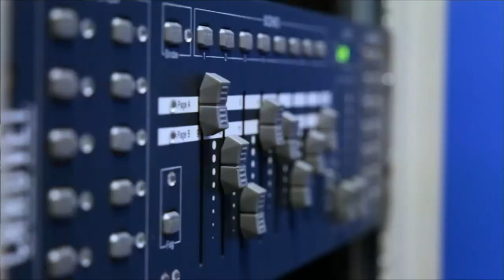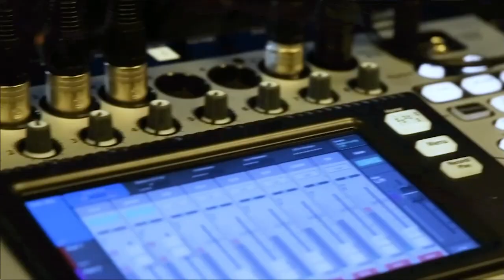Muddu Sudhakar, Investor and Entrepenuer | CUBEConversation, July 2019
Muddu Sudhakar, Investor & Entrepeneur, sits down with John Furrier for a CUBEConversation at theCUBE Studios in Palo Alto, CA.